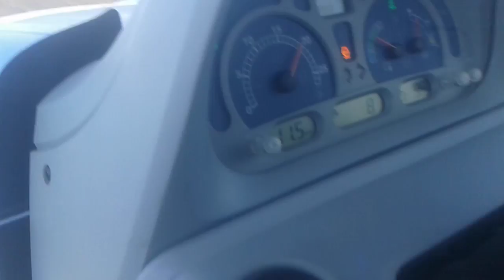Burza kultivaciq s NEW HOLLAND T7.260